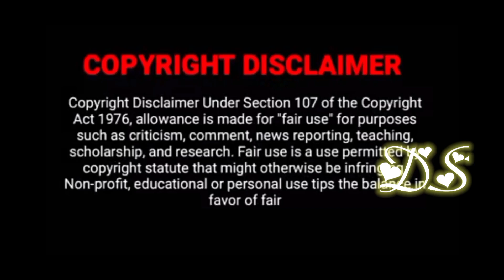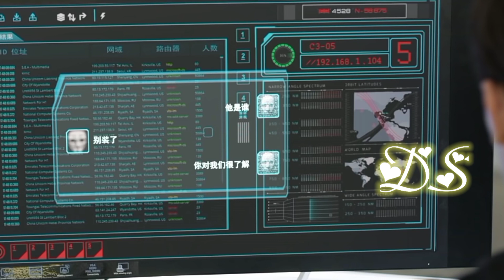Love 020 ¦ காதல் 020 ¦ Episode 16 ¦Chinese Drama in Tamil ¦Tamil dubbed ¦ DS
Hi Friends,

Our channel here to explain dramas series with nice description from the collected materials in a positive sense and we are investing our fullest efforts to make it up with better explanation for entertainment purpose.